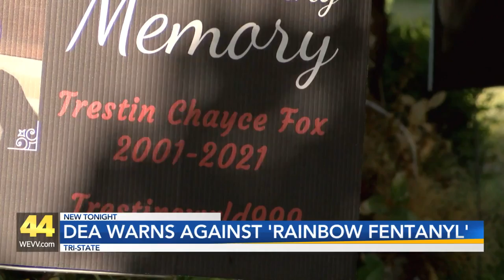DEA warning people about 'rainbow fentanyl'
It's colorful and eye catching, but it's not what it seems.